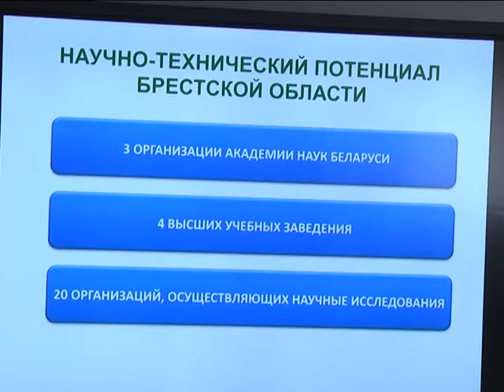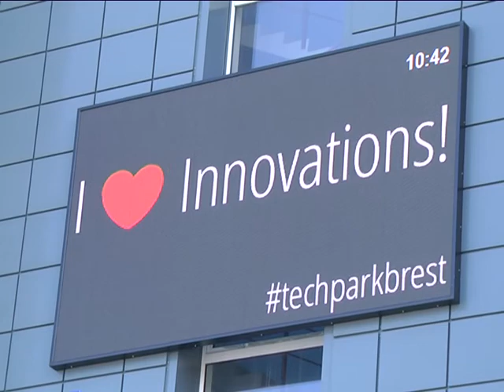2018-04-25 г. Брест. Первая инновационная неделя. Новости на Буг-ТВ.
Текущая неделя отмечена масштабными событиями – завтра город над Бугом примет очередной, 3-ий по счёту, форум деловых контактов. В его рамках состоится ряд мероприятий – от выставки товаров и услуг и презентации банковских продуктов до показа новых коллекций одежды и аукциона по реализации недвижимого имущества. К слову, одна из инициатив форума уже стартовала – в настоящее время в Бресте проходит первая инновационная неделя. Её итоги подведут в дни форума, а пока участники проходят специальный обучающий курс.